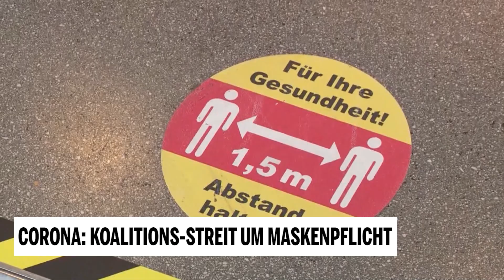Corona: Koalitions-Streit um Maskenpflicht